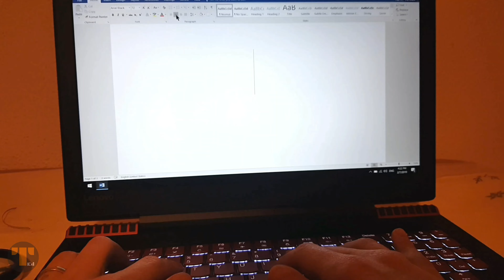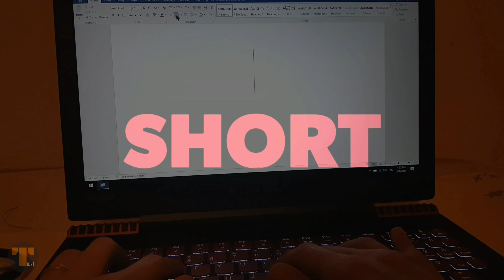GIVE ME BACK MY TIME